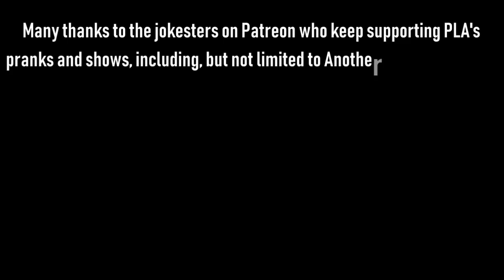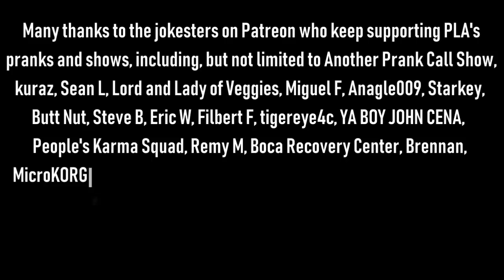The Snow Plow Show Episode 642 – The Blue House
I'm so out of practice at making shows that I accidentally uploaded this one to the main PLA channel instead of this channel last night. If you've already seen this one , then OOPS.

Hey look, I'm finally doing another Snow Plow Show! This one's brought to you by Brennan, Chris J, Dirty syringe, EET FUK, and Jamie F. Today you're going to hear me call a bunch of people at home to talk to them about dog poop, metal detecting, and songs I wrote for them.

The intro song by Brandon, the background music during the intro and the pranks is The Hearse Song by Harley Poe, the ending song is Diana by Nerf Herder. Yes, I did notice that my audio is complete garbage today. I think my mixer is dying. I'll do some testing on it tomorrow and figure out a way to make it not terrible.